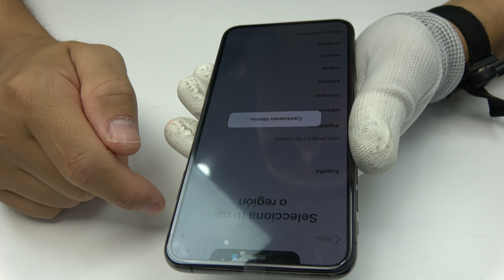iPhone XS Max Screen Replacement - Complete Guide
iPhone XS MAX cracked screen? Touch not working? Bad OLED display? Use this video to repair your iPhone XS MAX using a new spare part Apple.

Today we ll show the complete disarm and the repair of the full screen of iPhone XS MAX, so if you want and if you have the necessary tools you cand change the screen by yourself. Be carefull and follow the steps that we are present below.
Before you begin, discharge your iPhone battery below 25%. A charged lithium-ion battery can catch fire and/or explode if accidentally punctured

The screen of iPhone XS MAX with a 6.5-inch screen, it's not only the largest iPhone ever by a wide margin, it has one of the biggest screens on the market—atypical for Apple. ... It sits between the other phones with a 6.1-inch screen, but conforms to the same basic design as the X.

If you want to lear how to change the complete screen of iPhone XS MAX please watch this video, and if you think it has been helpful, please give us a like, suscribe to our channel and share the information.

If you have any question about how to change the OLED  screen or any question about any repair of iPhone XS MAX ,please leave your comment above and we ll be glad to answer it.